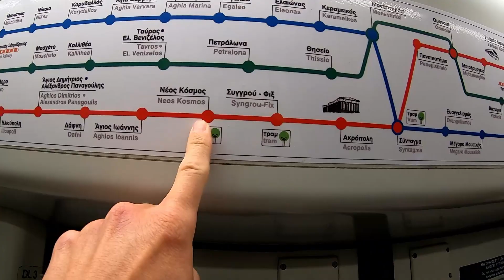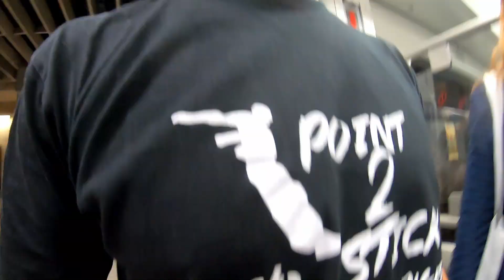Point 2 Stick - Blog#16 Parkour Vs Metro in Athens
Τί είναι πιο γρήγορο στην Αθήνα? Το παρκούρ ή το μετρό???
What is faster in Athens? Parkour or the metro???

Timestamps:
00:00 Intro
00:17 Welcome to Syggroy fix station
00:28 Explaining today's challenge
00:52 Getting in the metro
01:41 Challenge of the day!
05:54 Feedback